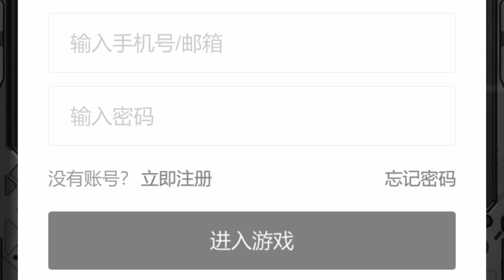Honkai Impact 3 - First on PC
Video Encoder
1080p 60fps
Bitrate 15Mbps
Mode Render [ 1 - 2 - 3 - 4 - [5] - 6 - 7 ]